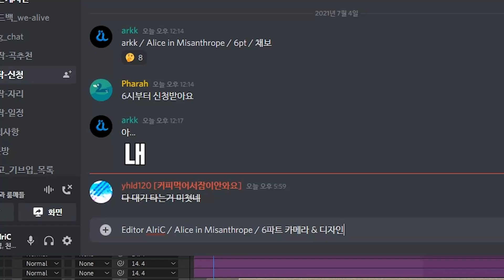[ IRL ] 흔한 얼불춤 선착순 합작 신청